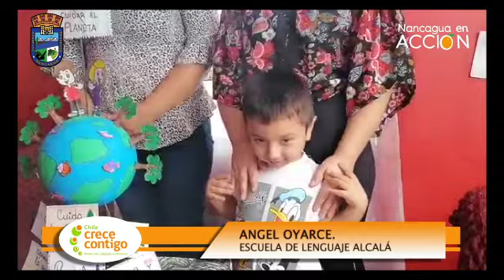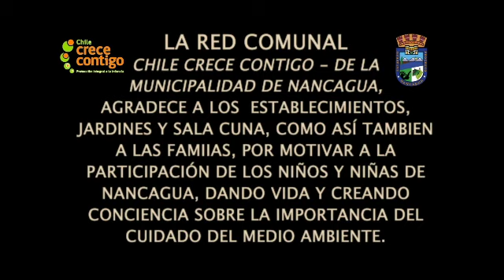DIA DE LA TIERRA NANCAGUA 2021 (PARTE 1)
Participantes del Día de la Tierra, organizado por la Red Comunal Chile Crece Contigo de la Municipalidad de Nancagua. Abril 2021